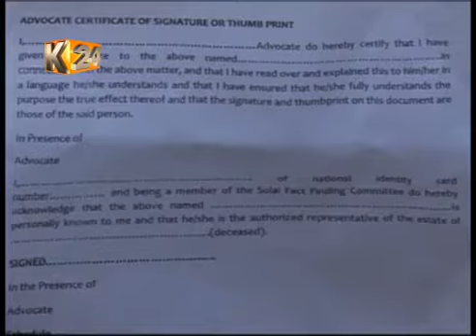Sakata ya Solai : Viongozi waitaka tume ya ufisadi kuchunguza waliofuja fidia